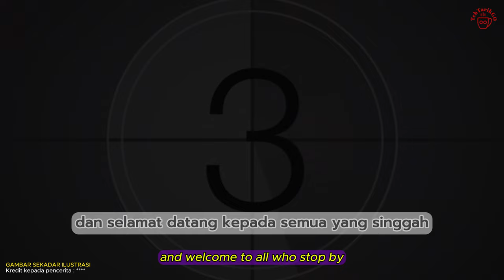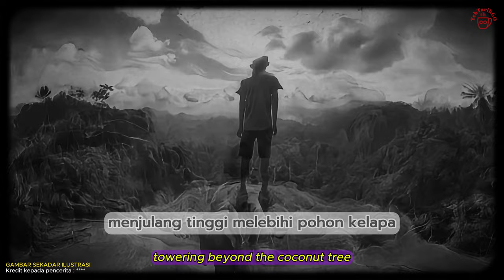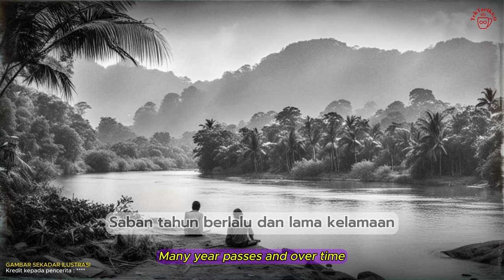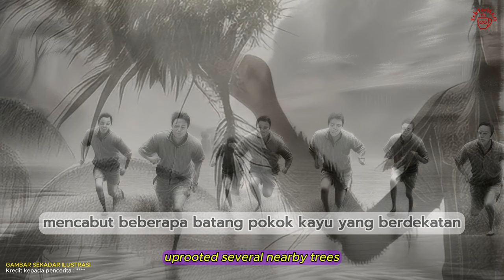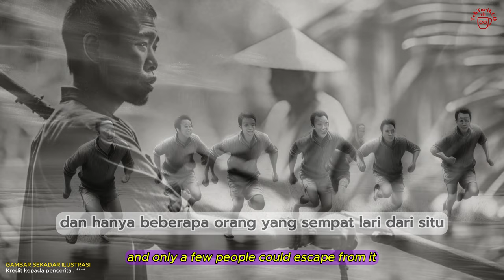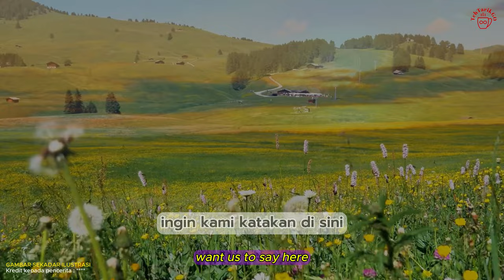Besar Dan Tinggi Orangnya (Menguyu @ Manguyu)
Besar Dan Tinggi (Menguyu) (4K) (HD) (Full Video)

Dalam episod kali ini, kami akan menerbitkan sebuah cerita legenda tempatan yang unik dan sangat berharga. Pencerita asal, seorang nenek original Sabahan, inginkan legenda ini diketengahkan untuk tatapan generasi masa kini dan generasi hadapan. Cerita ini telah diturunkan dari mulut ke mulut sejak zaman berzaman.

Tersebutlah sebuah cerita tempatan yang bermula di kampung pencerita dengan kelahiran seorang anak laki laki dari keluarga penduduk asal di kampung tersebut. Dia diberi nama Menguyu.

Dipendekkan cerita, Menguyu membesar dengan sehat, malah menjadi sangat besar, dan sangat tinggi. Ketinggian Menguyu tersangat luar biasa, menjulang tinggi melebihi pohon kelapa, serta mempunyai kekuatan yang luar biasa.

Nah! dengan ketinggian luar biasa yang dimilikinya itu, Menguyu nekad mahu berbuat sesuatu yang berjasa kepada para penduduk kampungnya.

Alkisahnya, setiap kali musim banjir tiba, ramai antara penduduk kampung menghadapi kesukaran untuk menyeberangi sungai di kampung tu. Lebih-lebih lagi ketika tiba saat mitatabang (on screen: gotong royong) di kampung, dan penduduk yang tinggal di seberang sungai perlu menyeberangi sungai ketika banjir.

Dengan begitu mudah sekali Menguyu merentangkan badannya dari satu tebing sungai ke tebing sungai seberang.

Para penduduk kampung mula naik ke atas badan Menguyu dan mula berjalan di atas badannya untuk ke seberang.

Setiap kali orang kampung berjalan di atas badannya untuk ke seberang, Menguyu akan berkata "jangan kamu tertendang yang di dalam seluar itu ya".

Menguyu asik ulang perkataan yang sama untuk mengingatkan semua orang.

Suatu hari, ketika Menguyu merentangkan badannya ke seberang sungai dan penduduk kampung berjalan di atasnya, tiba-tiba ada seorang perempuan di kampung tu yang agak nakal, dan sengaja tersandung benda di dalam seluar Menguyu.

Tindakan perempuan itu mengakibatkan Menguyu terkejut, dia terus pusingkan badannya yang sedang merentang. Apa lagi semua orang yang berada di atas badannya jatuh ke dalam sungai. Menguyu pungut mereka satu persatu untuk selamatkan mereka yang jatuh ke sungai.

Saban tahun berlalu dan lama kelamaan, jasa dan kebaikan Menguyu sampai ke kampung sebelah.  Disebabkan itu, rasa iri hati orang orang dari kampung sebelah mulai timbul. Dan mereka mula merancang untuk menghapuskan Menguyu menggunakan sumpit yang dicalit dengan anak panah beracun.

Dan ketika Menguyu sedang mencari ikan di sungai, penduduk kampung sebelah mula meyumpit panah beracun sambil betapuk di kawasan berdekatan agar tidak kenampakan oleh Menguyu.

Pada mulanya, Menguyu merasa seperti ada nyamuk menggigitnya dan dia cuma tepuk menggunakan tangan. Namun, semuanya terus menyumpit bertubi tubi sebelum Menguyu akhirnya menyedari bahawa ada orang menyumpitnya.  Dia cuba perhatikan di kawasan sekitar dan terlihat ada beberapa orang masih berterusan menyumpit dia.

Menguyu segera mencabut beberapa batang pokok kayu yang berdekatan dan mula menghayunkan pokok yang dicabut ke arah orang orang yang menyumpitnya. Ramai antaranya terkena hayunan pokok lalu menemui ajal di situ dan hanya beberapa orang yang sempat lari dari situ mereka yang sempat lari telah bercerita bahawa merekalah yang berjaya menghapuskan Menguyu.

Sementara itu, Menguyu sudah terlalu banyak anak panah beracun yang mengenainya, racun telah terkumpul dengan banyak di dalam badannya menyebabkan dia menjadi terlalu mengantuk. Menguyu mula berjalan ke atas bukit di kampung dan berehat di situ. Semasa berehat, Menguyu tertidur, dan malangnya tidak lagi pernah bangun. Ajalnya sampai di situ. Kawasan atas bukit itu kini sudah menjadi kubur tempat Menguyu bersemadi selamanya.

Semasa pencerita masih kecil, pencerita & orang tuanya pernah membuka tanah di kawasan bekas kuburan Menguyu untuk dijadikan ladang padi. Padi bukit.

Masa itu, bapa pencerita menunjukkan bahawa itulah kuburan Menguyu "ini kakinya, ini badannya, ini tangana Menguyu" kata bapa.

Saat mengetahui cerita itu, perasaan pencerita tersentuh, amat terharu, sebak dan penuh rasa belas kasihan kepada Menguyu. Kadang kadang dia terfikir, mungkin sebab itu jugalah membuatkan kampung mereka seolah olah sentiasa terjaga dari orang orang yang berniat jahat.  Fikirnya lagi, walaupun Menguyu telah lama pergi, rohnya masih tetap berjasa untuk orang orang sekampungnya.

Sebelum kami akhiri cerita hari ini, ingin kami katakan di sini.  Walaupun jasad Menguyu telah terkubur setelah banyak berjasa kepada penduduk kampung, cerita legenda ini tidak akan terkubur selama lamanya.  Sudi-sudilah kongsikan cerita ini.

Akhir sekali, kata pencerita : tidak hairanlah orang-orang di kampung asalnya di sebut sebagai keturunan Menguyu kerana orang orangnya semua tinggi dan besar, baik laki-laki mahupun perempuan.

Follow, Like dan Share.
00:00 Introduction
00:35 Alkisah
02:50 Plot 1
04:09 Plot 2